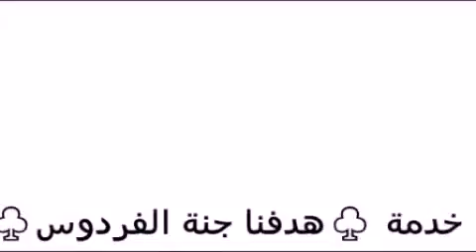اتركها لله للداعية صلاح عناد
عمرنا ماحنقدر نكمل لوحدنا
حتي لو كابرنا وقلنا أي نقدر
لابد جزء ثاني ينصحنا يعلمنا
باااااختصار
 أريد انا أكون صديقة دنيا وآخر
للإشتراك ⬇
خدمة 🔱هدفنا جنة الفردوس🔱